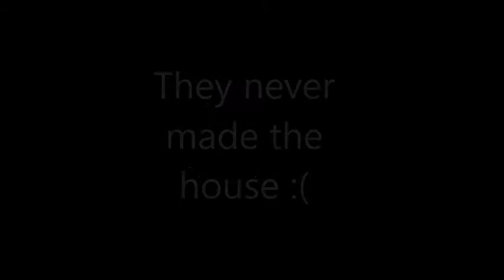Minecraft let's play ep:1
You want some autism frend? Here!